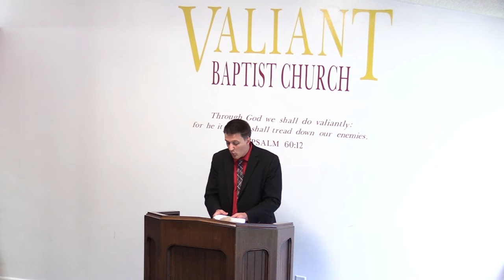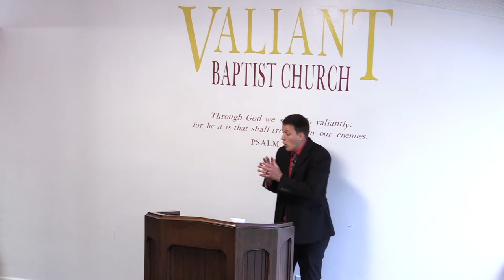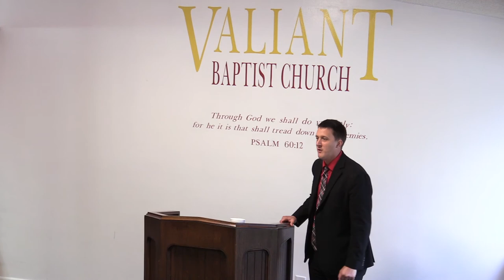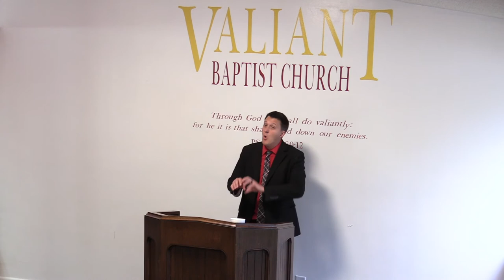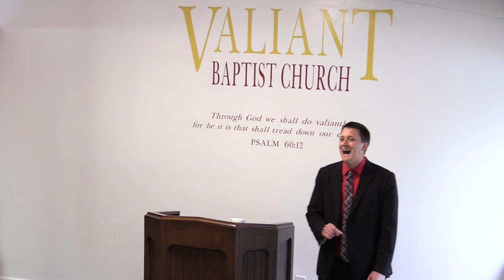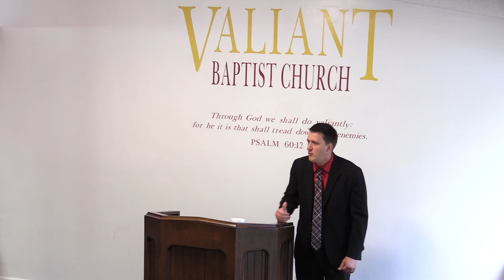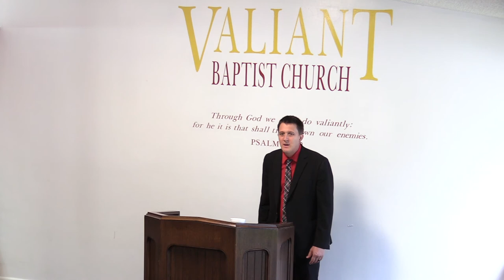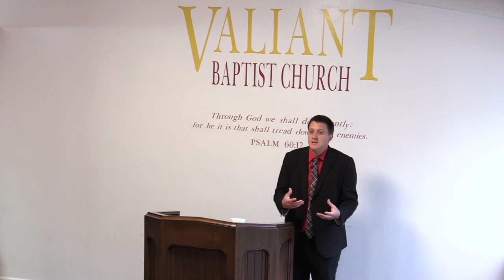Prophecies that Tarry